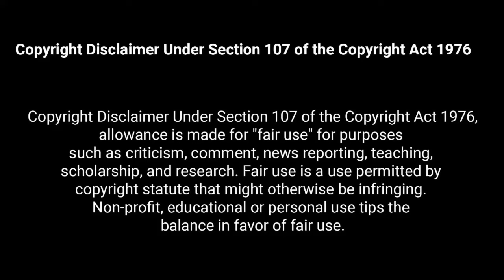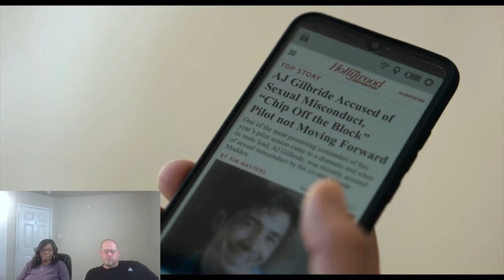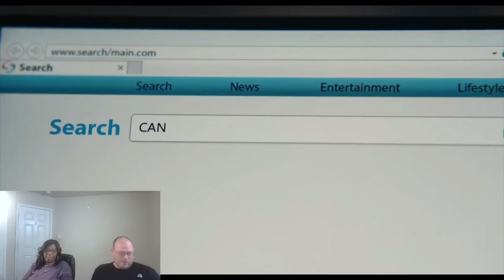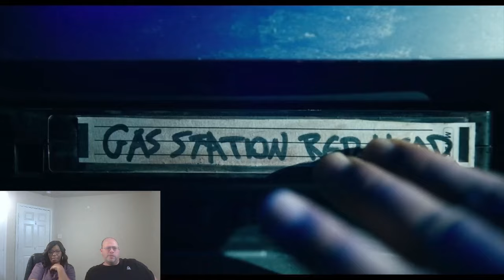BARBARIAN (2022) FIRST TIME WATCHING MOVIE REACTION!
Join us as we watch Barbarian (2022) for the first time.

00:00 Intro
01:05 Reaction
36:54 Discussion